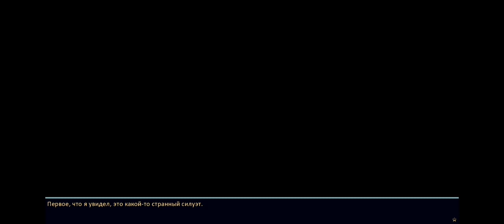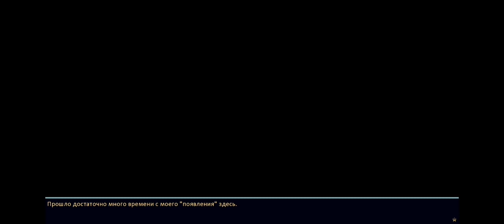Отголосок|| Бесконечное лето 🦉 🏕️